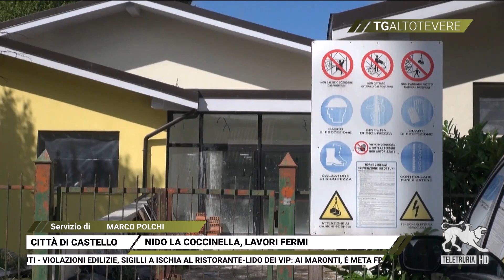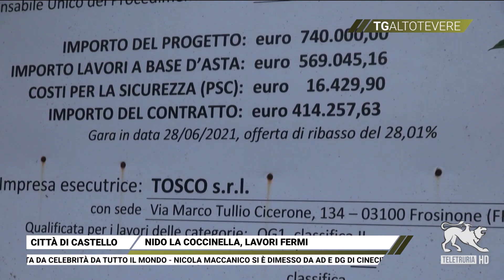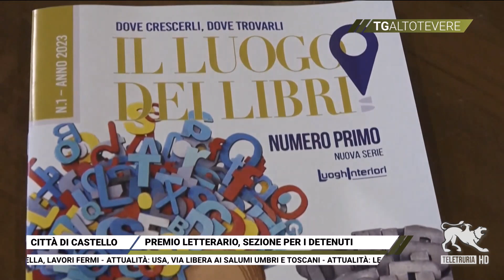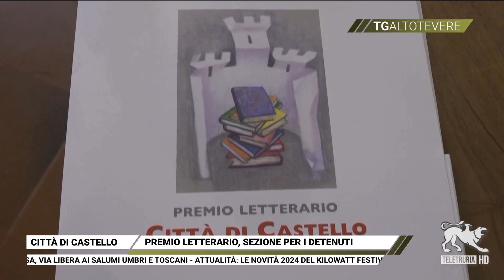Tg Altotevere 25/06/2024